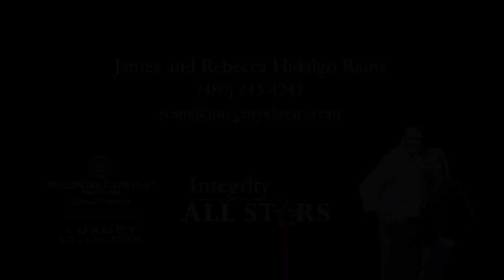Need a chuckle?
Hope you're doing ok right now?

Some of us find ourselves working from home with kids home from school for who knows how long, which can be stressful... others have some serious concerns going on about all the horrible news we are seeing on the news and social media. Seems everyone is all over the place and it's changing minute by minute.

We are still here and working for you if you need anything at all and in the meantime we hope our super quick video and most recent blog post will help give you a little perhaps much needed comic relief.

If  you want to chat about anything at all, let us know (or need help with anything at all, if we can we will!).

Otherwise, please stay healthy and safe and try your best to have a good weekend.😊